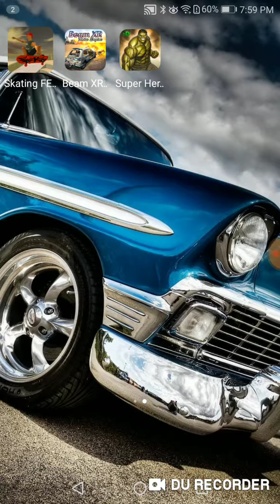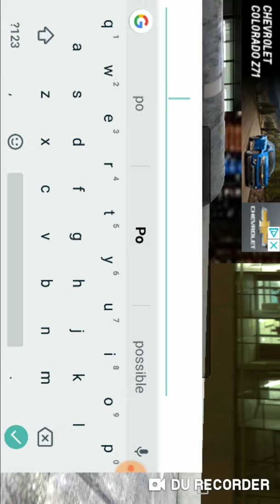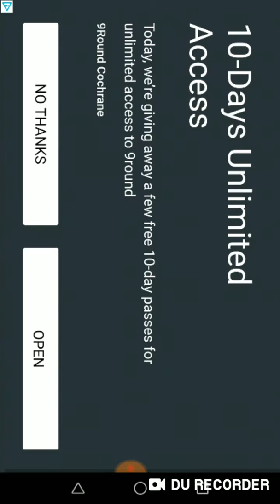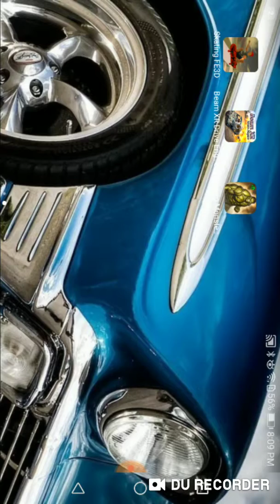Playing cheap games